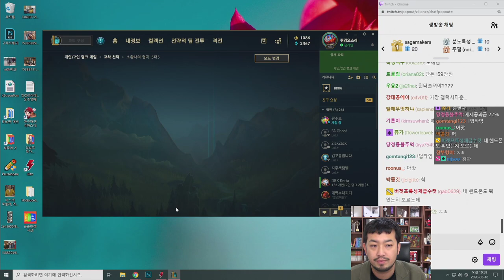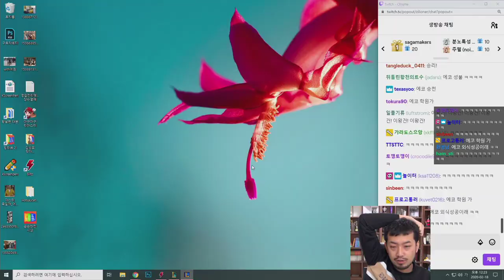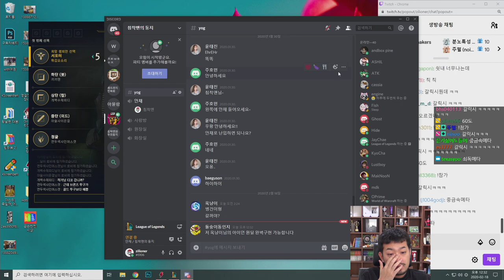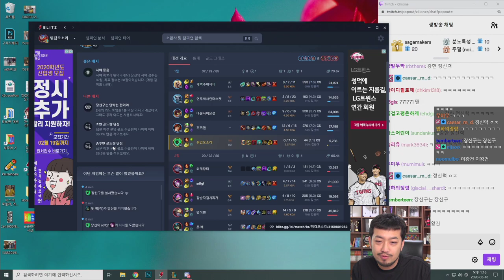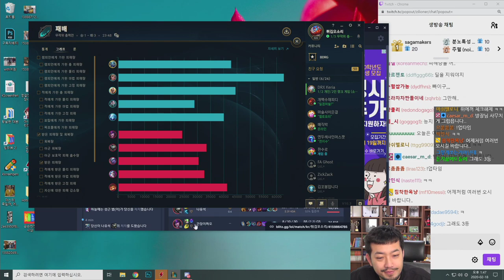2020년 02월 18일 | 롤